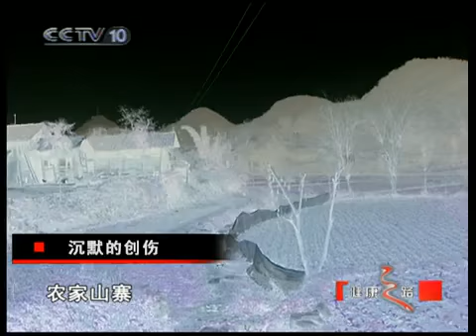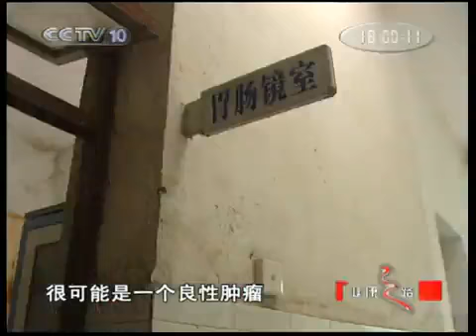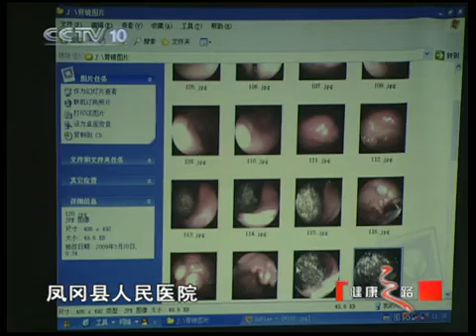健康之路 沉默的创伤